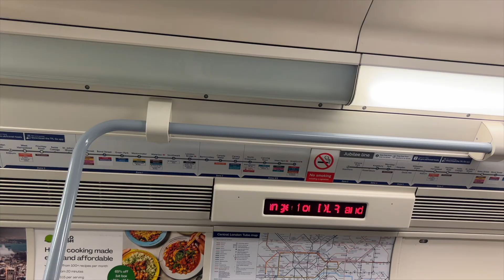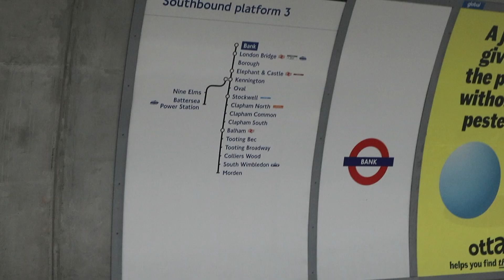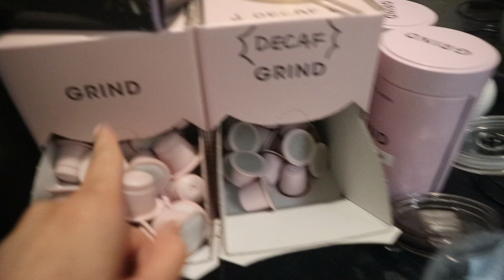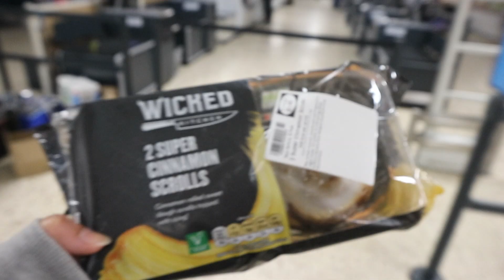vlog 6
Hey Guys! I know its been a while, apologies but we are BACK!

This vlog features the Canary Wharf Winter Light Festival, which was super cool, a mini clothing haul and a few other random days in my week.

Just a reminder to please please donate to my Lebanon Fundraising which supports Palestinian and Syrian Refugees in Camps in Lebanon. Target is £5000 lets do this!!!